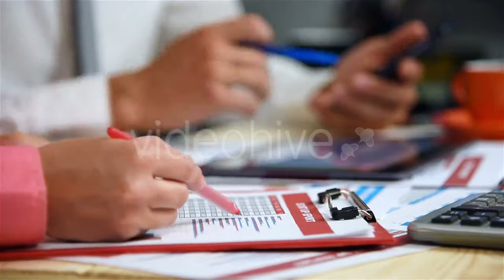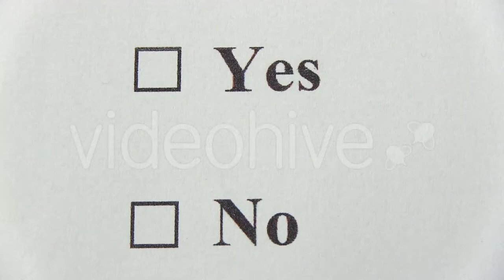Paradise Island - (overhead) Stock Footage | Mega Pack +40 items